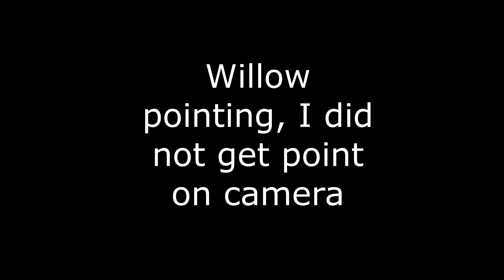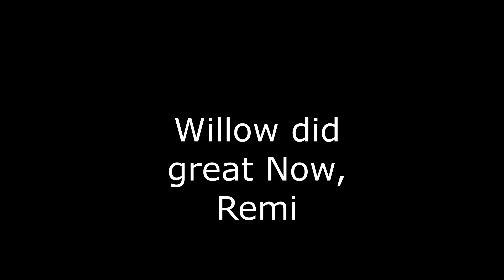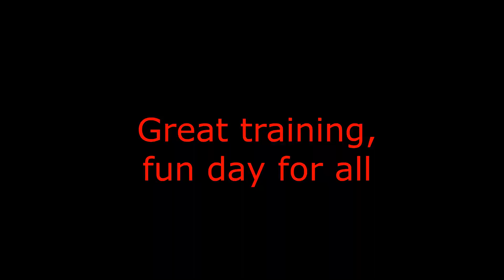Willow & Remi last bird of day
My fault, I did not get Willow's last point on the Go Pro. I was out of position and I am learning as well. Remi has last one and both did very well. They go
to Pro Dog Training in June. Should be well on their way to being all the dog I and my son's need.